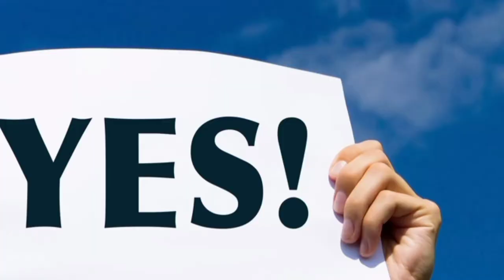Facts Of Titan Arum in Urdu / Hindi | Largest Inflorescence in World || Amorphophallus Titanum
Amorphophallus titanum, the titan arum, is a flowering plant in the family Araceae. It has the largest unbranched inflorescence in the world. The inflorescence of the talipot palm, Corypha umbraculifera, is larger, but it is branched rather than unbranched. Amorphophallus titanum is endemic to Sumatra.
                              Due to its odor, like that of a rotting corpse, the titan arum is characterized as a carrion flower, and is also known as the corpse flower or corpse plant .
                             The titan arum's berries arrange in a regular cylindrical form that resemble the packing of spheres inside a cylindrical confinement. Those structures are also called columnar structures or crystals.
                           The titan arum's inflorescence can reach over 3 metres (10 ft) in height.Like the related cuckoo pint and calla lily, it consists of a fragrant spadix of flowers wrapped by a spathe, which looks like a large petal. In the case of the titan arum, the spathe is a deep green on the outside and dark burgundy red on the inside, with a deeply furrowed texture.
                        The spadix is almost hollow and resembles a large baguette. Near the bottom of the spadix, hidden from view inside the sheath of the spathe, the spadix bears two rings of small flowers. The upper ring bears the male flowers, the lower ring is spangled with bright red-orange carpels.
                        The "fragrance" of the titan arum resembles rotting meat, attracting carrion-eating beetles and flesh flies (family Sarcophagidae) that pollinate it. The inflorescence's deep red color and texture contribute to the illusion that the spathe is a piece of meat. During bloom, the tip of the spadix is approximately human body temperature, which helps the perfume volatilize; this heat is also believed to assist in the illusion that attracts carcass-eating insects .